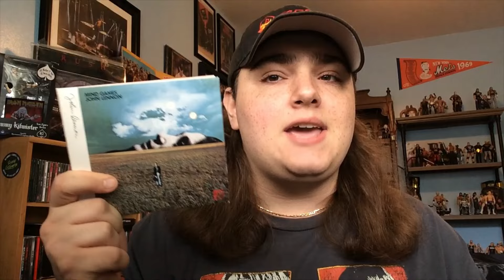JOHN LENNON NEW BOX SET REVIEW: MIND GAMES (THE ULTIMATE COLLECTION) | HOW DOES IT SOUND?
john lennon new box set review
"The CD Guy" Johnny Z. reviews the new johnlennon 50th anniversary mindgames Ultimate Collection boxset, including 8 discs featuring a new ultimate mix of Mind Games, an elemental mix, raw mix, and studio outtakes from Lennon's 1973 album, compiled by Yoko Ono, Sean Ono Lennon & Universal Music. How does this box set sound? Did John Lennon have the best solo career out of thebeatles?